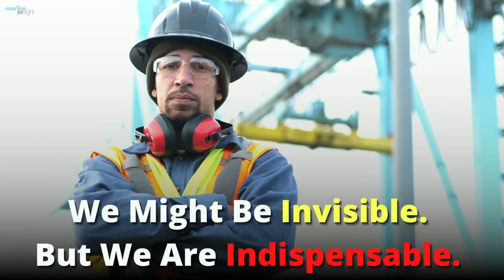Seaman Life at Sea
👉🏻There are over 50,000 merchant ships trading internationally, transporting every kind of cargo. 🚢

🌏The worldwide population of seafarers serving on internationally trading merchant ships is estimated at 1,647,500 seafarers.👷🏼

🇺🇳According to United Nations, the crew that serves on commercial ships is “the oil that keeps the global trade machine moving.”

➡️However, the world is yet to acknowledge the extent to which seafarers are entwined within their regular lives. Seaman life at sea is extraordinary, yet very few people around the globe know about them!

🚨Seafarers might be invisible, but they are indispensable!